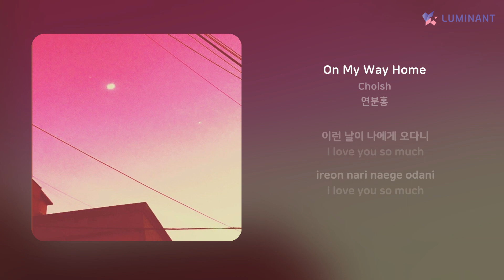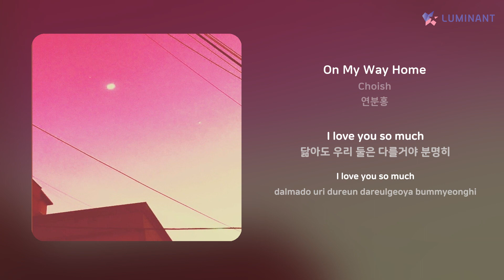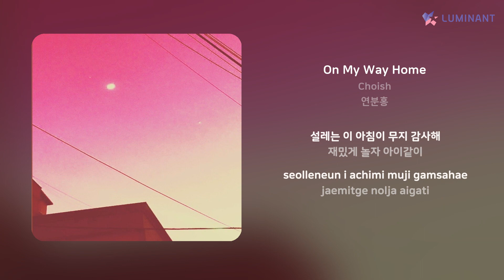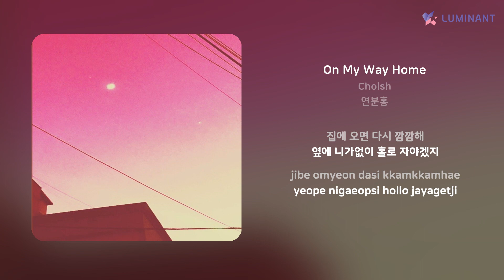Choish - On My Way Home | 가사 (Lyrics)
Artist: Choish
Track: On My Way Home
Album: 연분홍
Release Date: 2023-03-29